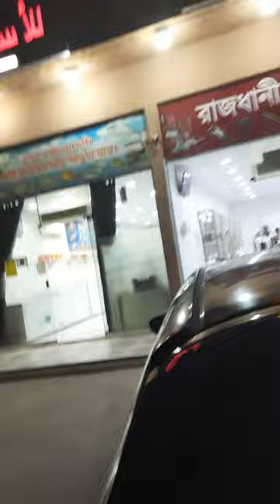24 May 2024জায়গার নাম ইসলাম ভিলা, রাজধানী হোটেল সহ একই নামে ৪ টি দোকান আছে মাসুদের। VLOG-531.